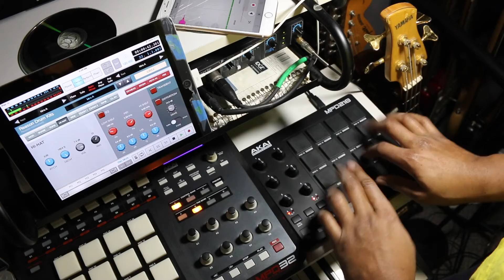GODCLOUD- DRUM SOLO 3 (LIVE FINGER DRUMMING) 2020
FINGER DRUMMING SOLO